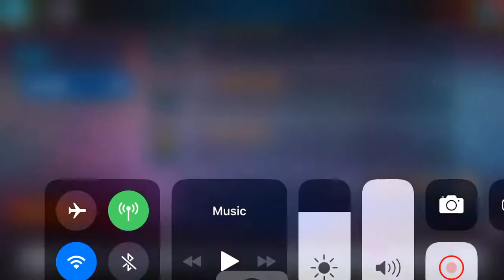MSF - AW thriller win ....